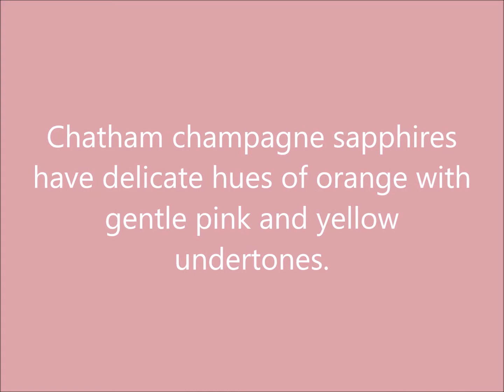Chatham Pear Shape Champagne Sapphire: Lab grown pear shaped champagne sapphire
The gentle hues of these gorgeous pear shape champagne sapphires rival morganites, light padparadshcas or even pastel colored diamonds. Champagne sapphires rate 9 on the Moh’s scale of hardness. By comparison, morganites only rate 7.5 – 8. So champagne sapphires are a more durable alternative to morganites.

As with all colored stones, color can vary from hue to hue, so this video serves to show one hue in the color range of our pear shape champagne sapphires. Champagne sapphires are orange dominant and range from yellowish-orange to pinkish orange.